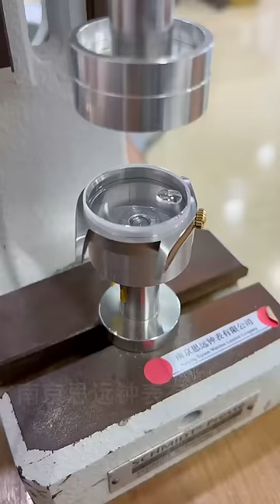Can a Rolex that is dismantled like this be restored?